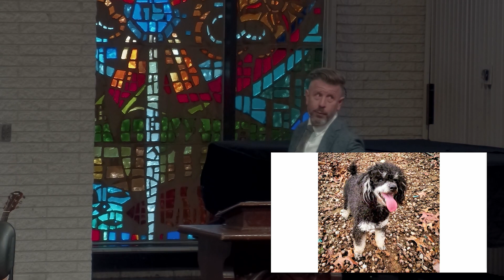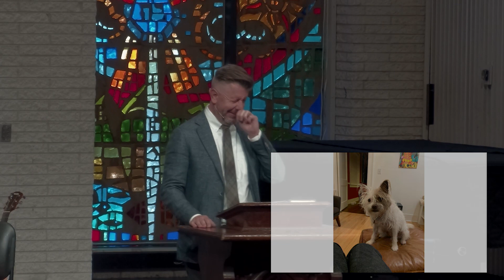2 Samuel 6: Uzzah, the Ark, and a God Who Desires to be with His People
Chaplain Grant Lowe | Chaplain | Covenant College | Lookout Mountain, GA